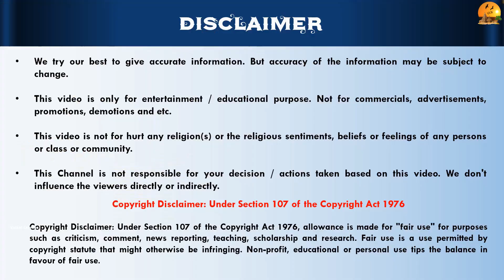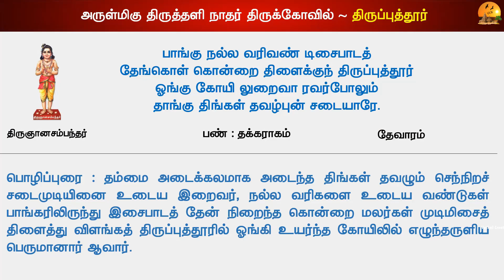🕉️ 163 -தேவாரத்தலங்கள்: Thiruthali Nathar Temple, Tirupattur, திருத்தளி நாதர் கோவில், திருப்புத்தூர்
திருத்தளி நாதர் கோயில், திருப்புத்தூர், சிவகங்கை மாவட்டம்

Thiruthali Nathar Temple, Tirupattur, Sivaganga District

Location: 68 KM from Madurai, 35 KM from Sivaganga

மாவட்டங்கள் வாரியாக அமைந்துள்ள 500 க்கு மேற்பட்ட திருக்கோவில்களின் காணொளிகள் மற்றும் ஆன்மீகத் தகவல்கள் அடங்கிய வலைத்தளம்

Website has more than 500 devotional and temple videos.

நமது சேனலில் முக்கியமான திருக்கோவில்களின் வீடியோ தொகுப்பு லிங்க் (Playlist Link) - கீழே கொடுக்கப்பட்டுள்ளது. To view district wise temple playlists, Please click the following link

நமது சேனலில் முக்கியமான திருக்கோவில்களின் வீடியோ தொகுப்பு லிங்க் (Playlist Link) - கீழே கொடுக்கப்பட்டுள்ளது.